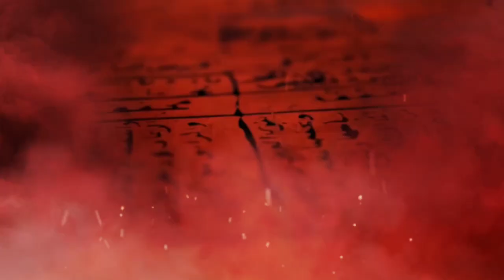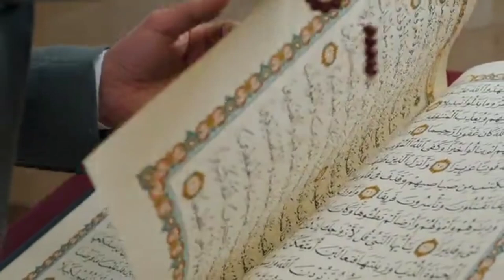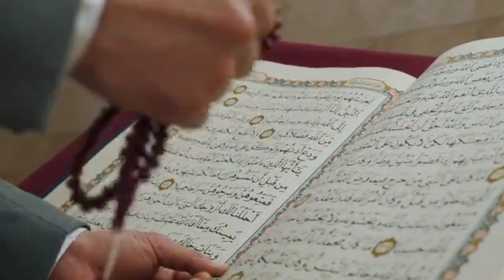Red Heifer Of Israel | Israel Ki Red Cow | Qayamat Ki Nishani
red heifer mufti tariq jameel
red heifer news
red heifer tariq masood
red heifer update 2024 urdu
Muhammad Saw In Torah
Nabi SAW ki Zindagi ke Waqiat
Hazrat Muhammad ki Zindagi
Hazrat Bilal Habshi ka waqia
 Life of Hazrat Bilal
Bilal ki Aakhri azan
Hazrat Ibrahim ki Qurbani ka Waqiya
 Hazrat Ismail AS Ka Waqiya
 islamic stories
Neak World
Hazrat Suleman Alaihissalam (A.S)
Karbala Me Hazrat Abbas Ka Maqam
Allah Wale Aur Aik Badkaar Aurat Ka Waqia
Hazrat Yusuf (A.S.) Episode 1 H.D
duniya ka pehla qatal kesy hua islami waqia

I am not the owner of any image, video and music which is used in this video.